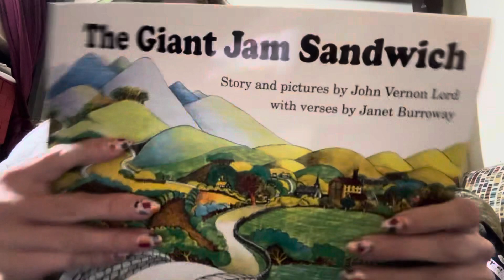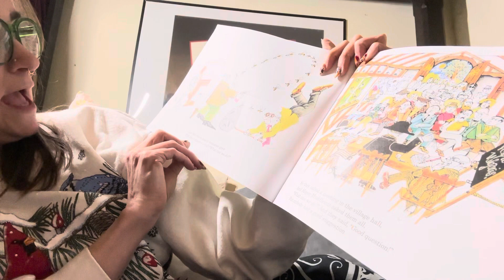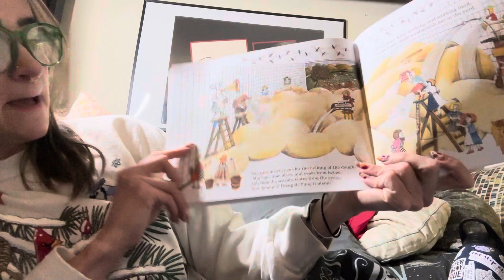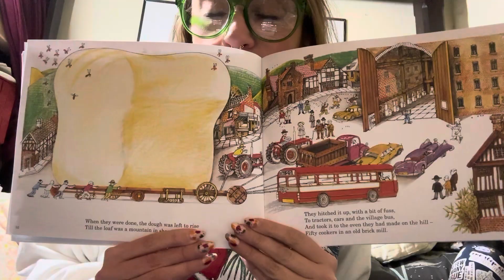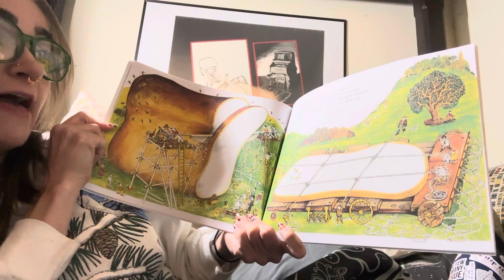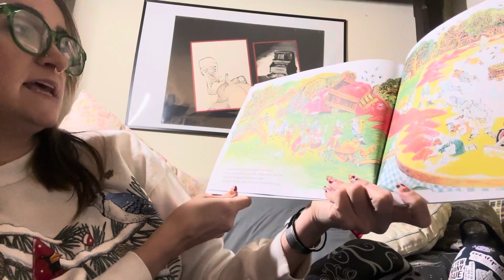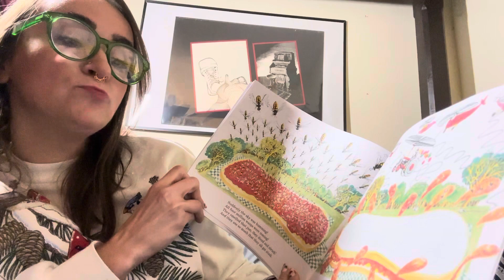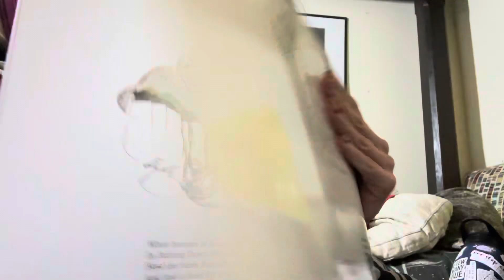PB- The Giant Jam Sandwich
Picture Book Break- The Giant Jam Sandwich

Another one from my childhood